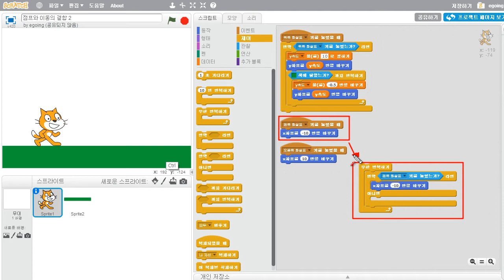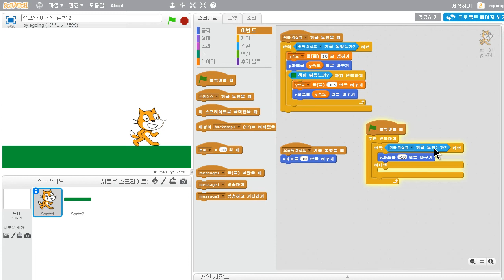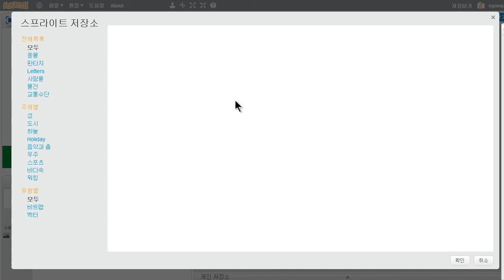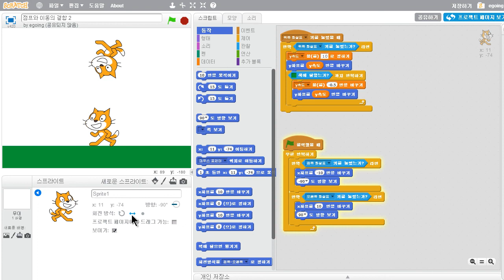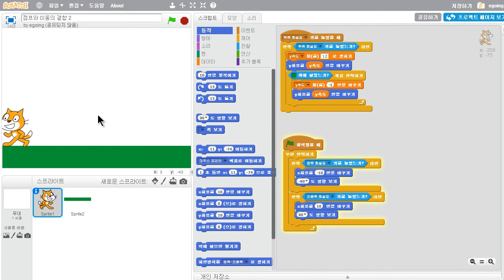스크래치 - 점프와 이동의 결합 (2/2)